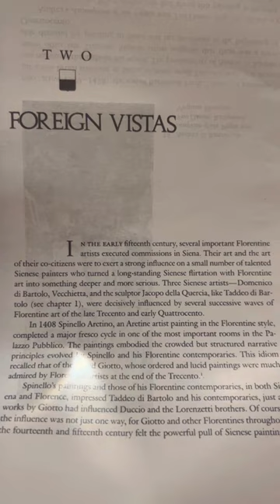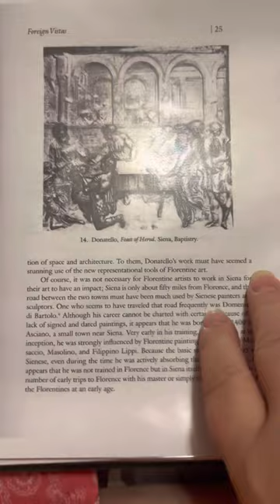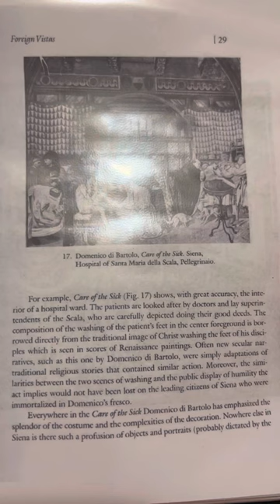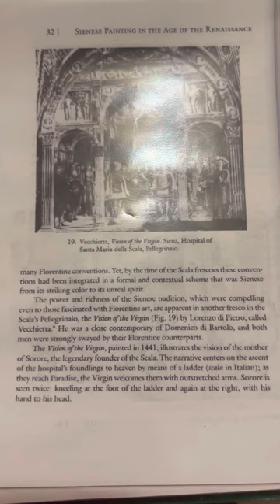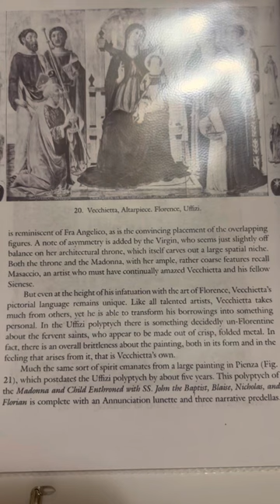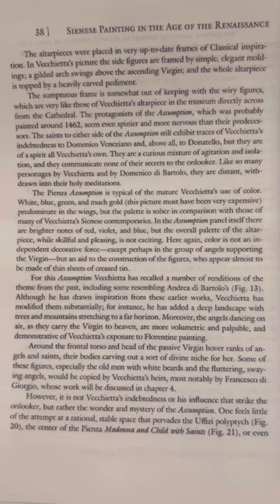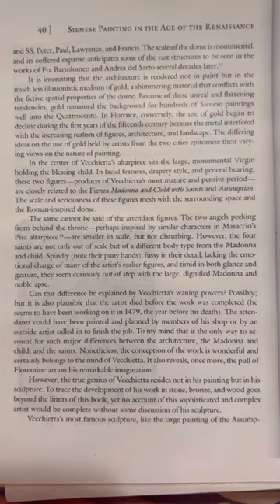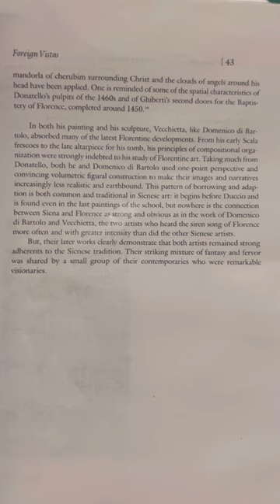Sienese Painting in the Age of the Renaissance Chpt 2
Sienese Painting in the age of the Renaissance (Bloomington: Indiana University Press, 1985)
By:
Bruce Cole

Chapter 2: ￼￼
Foreign Vistas